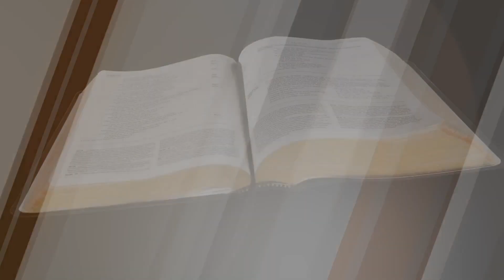"The Significance of Time" (10/6/23)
Ezekiel 1:1-3; Genesis 1:1; Luke 19:41-44